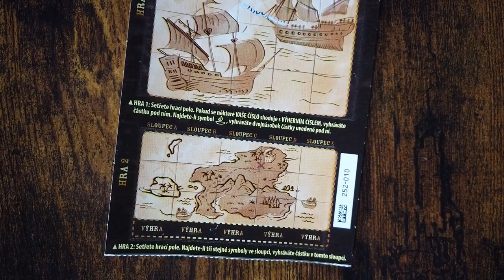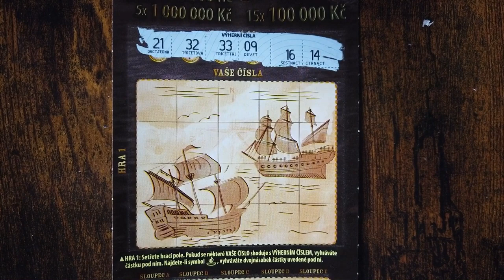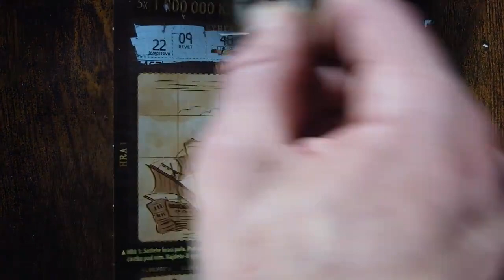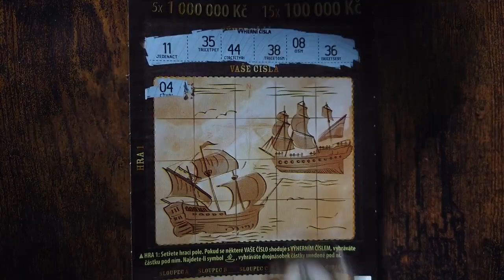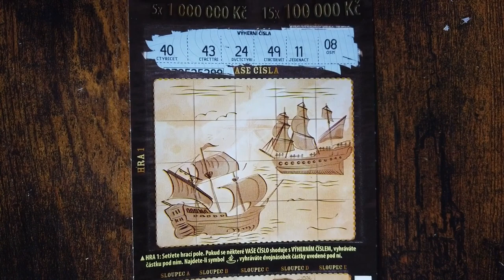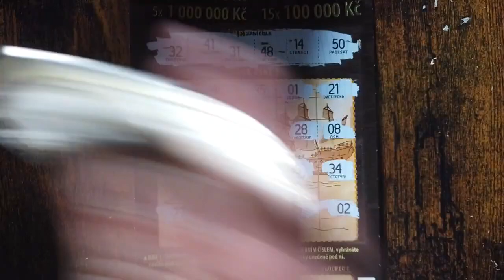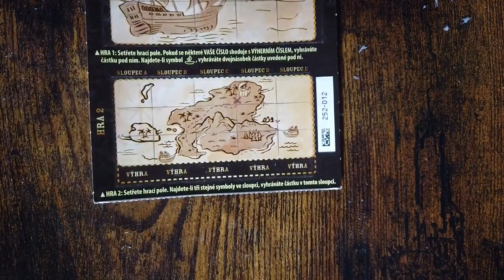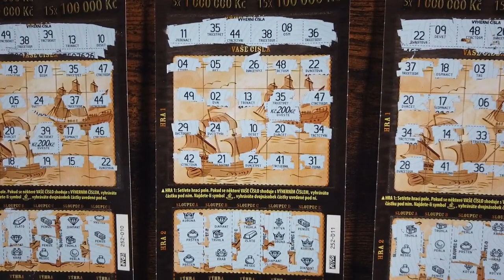ŠKRÁBU PŠTROSY #131 • 10 LOSŮ POKLAD ZA 200 • SAZKA STÍRACÍ LOSY